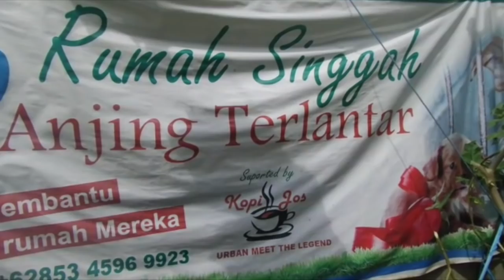Rela Merawat Puluhan Anjing Terlantar Dengan Dana Pribadi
BANJARMASINPOST.CO.ID, PALANGKARAYA- Maraknya anjing liar yang kerap membawa penyakit rabies di Palangkaraya , Kalimantan Tengah, menggugah Pasangan Suami dan Istri, Agung Priantoko dan Testi  Priscila membangun Rumah Singgah Anjing Terlantar secara sederhana di Rumahnya di Jalan Tingang, Kelurahan Bukit Tunggal, Kecamatan Jekanraya, Palangkaraya.

Meski lokasi pembangunan rumah singgah anjing terlantar yang dibangun oleh pasangan suami istri tersebut belum secara permanen dilakukan, alias hanya sederhana saja, karena hanya mengandalkan sarana dan prasarana secara swadaya, namun, tujuan pembangunan rumah singgah anjing terlantar tersebut, karena prihatin dengan banyaknya warga yang menjadi korban gigitan anjing.

Berdasarkan data Dinas Peternakan dan Pertanian Kota Palangkaraya, jumlah populasi anjing di Palangkaraya terus meningkat dari lima tahun lalu jumlahnya hanya mencapai 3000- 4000 ekor, namun saat ini, jumlah anjing di Palangkaraya sudah naik mencapai hingga 7000 ekor.Parahnya, sebagian besar populasi anjing tersebut merupakan anjing yang ditelantarkan oleh pemiliknya hingga kadang mengidap penyakit rabies.

"Sebelumnya, kami hanya menolong anjing yang terlantar disekitar rumah kami saja , belum membangun rumah singgah ini, tetapi, ketika berkonsultasi dengan Bang Rizki Badjuri, ( pemilik usaha kopi Joss) yang menyarankan untuk membangun rumah singgah anjing terlantar, setelah dipikirkan, ada baiknya, kemudian terwujud sampai saat ini,"ujar Agung Priantoko, pemilik Rumah Singgah Anjing Terlantar Palangkaraya, Kamis (30/3/2017). (Tribun Kalteng/Faturahman)